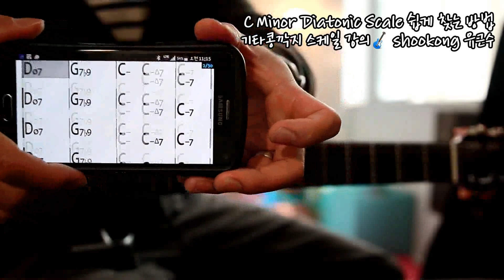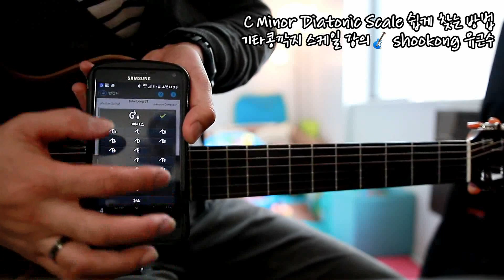C minor diatonic scale 쉽게 찾는 방법 by shookong 유근수(기타콩깍지 스케일강의)slg200n,thr5a,캐논 80d,시그마 ufo,rode stereo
오늘은 C minor diatonic scale을
 Eb major key와의 관계를 통해 설명해봤습니다.
오늘부터 아들이 여기 캐나다에서 데이케어에 가게
되었습니다. 그래서 낮에 매일 영상을 올릴 수 있을
것 같습니다. 연습도 훨씬 많이 할 수 있구요~^^
더 많은 레슨영상은 저의 유튜브 채널이나
기타콩깍지 공식 블로그를 참고해주세요^^

사용된 장비:

canon 80d
yamaha silent guitar slg200n
yamaha amp thr5a
Cyber Link Power Director